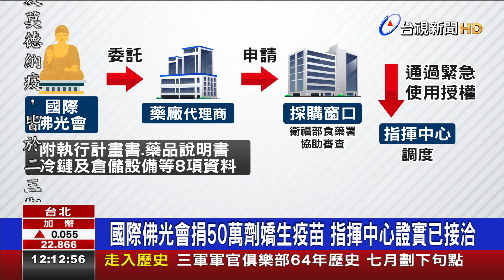中央設窗口收案國際佛光會明和代理商談出貨.時程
國際佛光會有意捐贈50萬劑嬌生疫苗，給國人施打，目前有最新進度了嗎？今天指揮中心證實，已經在協助國際佛光會洽談中，對此，國際佛光會表示，希望很快有結果，期盼政府、民間一起努力！預計最快週三，就能洽談細節，包含確切的疫苗出貨數量、到貨時間、疫苗費用以及協助運送是哪家航空公司。